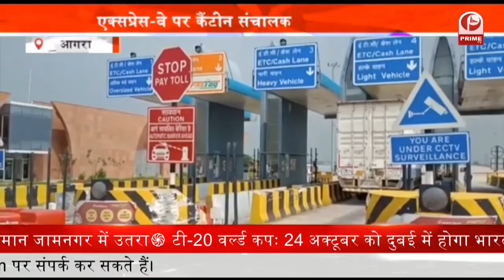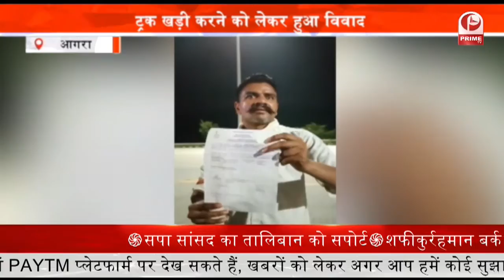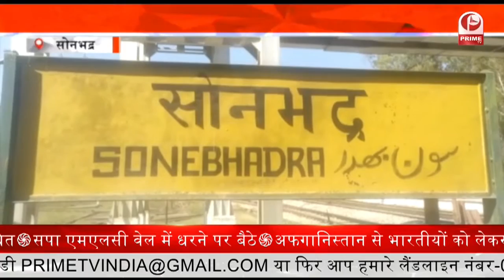Afghanistan Crisis : शफीकुर्रहमान बर्क ने तालिबान के कब्जे को सही करार दिया || Prime Tv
समाजवादी पार्टी के सांसद शफीकुर्रहमान बर्क अक्सर अपने विवादित बयानों के लिए चर्चा में रहते हैं. अब उनका अफगानिस्तान और तालिबान को लेकर बयान चर्चा में आया है. संभल सांसद बर्क ने अफगानिस्तान में तालिबान के कब्जे को सही करार दिया. सांसद शफीकुर्रहमान का कहना है कि अफगानिस्तान की आजादी अफगानिस्तान का अपना मामला है.